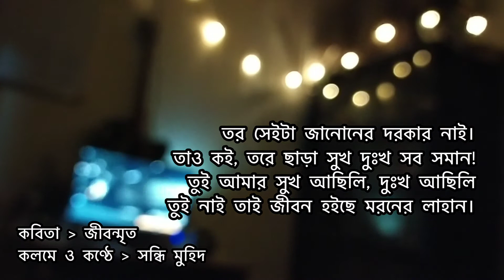জীবন্মৃত || সন্ধি মুহিদ || Jibonmrito || Shondhi Muhid || G-Pivot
তরে আমি আইজও স্বপ্নে দেখছি
খুব সুখে আছোস তুই, তাই না?
আমি সুখে নাই, অসুখেও নাই
তয় জীবন ঠিকই কাইটা যাইতেছে।

এইটা আমার দুঃস্বপ্ন যে তুই সুখেই আছোস
তুই সুখে থাকলে তো তুই জিত্যা গেলি!
আমি হাইরা গেলাম তর কাছে
আমি ক্যামন আছি? বলি?

তর সেইটা জানোনের দরকার নাই।
তাও কই, তরে ছাড়া সুখ দুঃখ সব সমান!
তুই আমার সুখ আছিলি, দুঃখ আছিলি
তুই নাই তাই জীবন হইছে মরনের লাহান।

তরে ভুইলা যাওনের চে
মইরা যাওন সহজ রে!

জীবন্মৃত
১৩ অক্টোবর ২০২০
সন্ধি মুহিদ